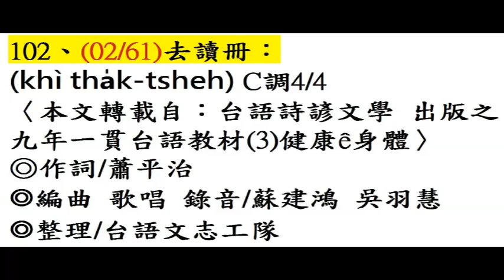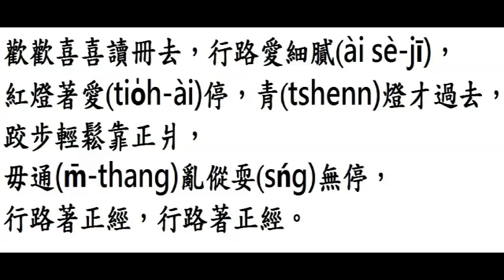台語囡仔歌教育部教典版(02/61)附卡拉OK： ◎作詞/ 蕭平治 ◎編曲 歌唱 錄音/ 蘇建鴻 吳羽慧